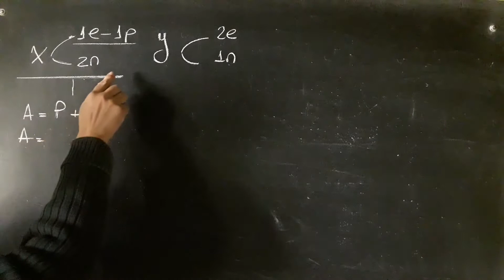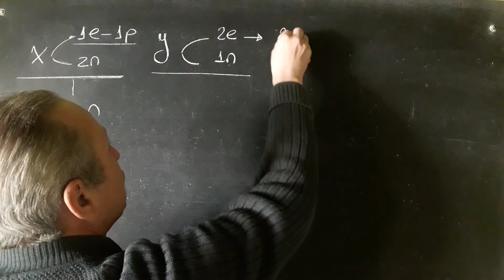Átomos Isóbaros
Partículas Sub Atómicas@RicardoJara277